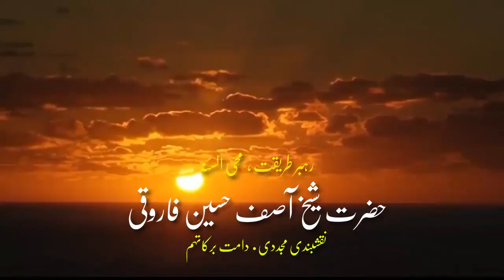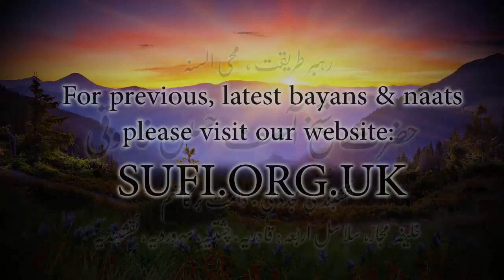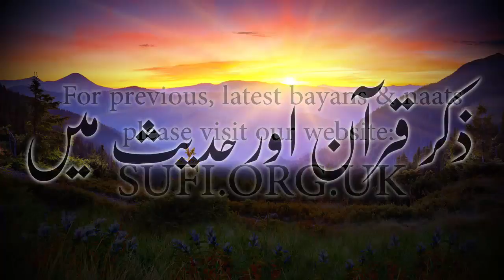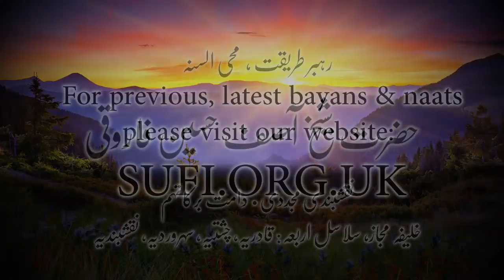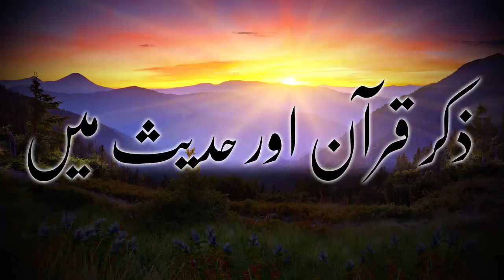بیان ذکر قرآن اور حدیث میں ۔ حضرت شیخ آصف حسین فاروقی نقشبندی یوکے